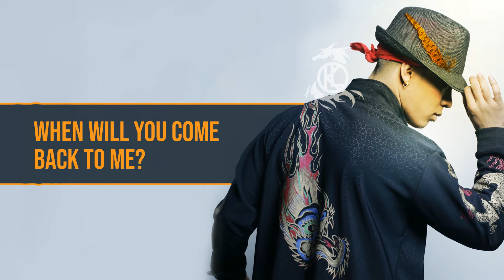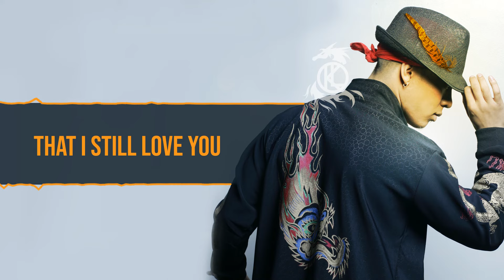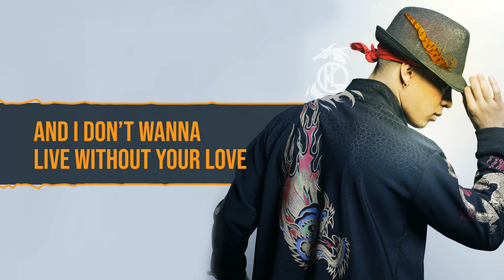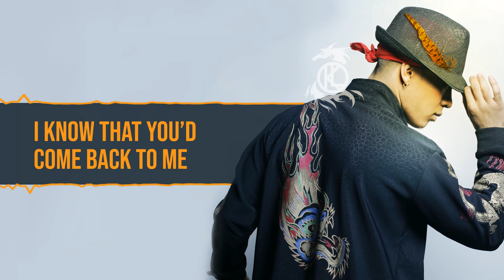Kris Lawrence - How Can I (Lyrics)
Watch Kris Lawrence Lyric Video "How Can I"